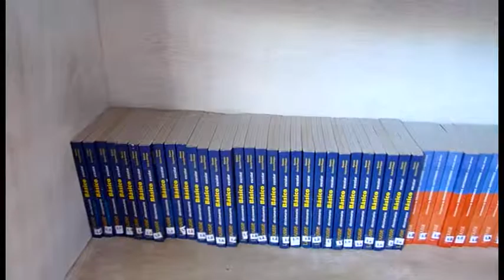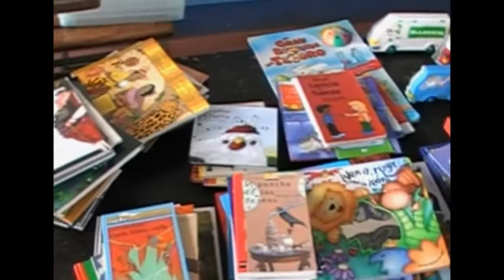SchoolBOX B-Roll - Books 4 Kids Program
B-Roll comprised of a selection of 10 clips featuring the SchoolBOX Books 4 Kids Program.  This program places mini-libraries in SchoolBOX partner schools comprising of over 250 books (reference, story, picture, educational books), 2 weather proof cabinets, 1 globe, 2 plastic containers to transport books between classrooms, and teachers training.  The clips feature kids enjoying the books, teachers using the books to teach kids, and the various selection of books available.